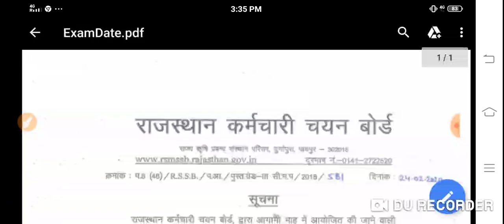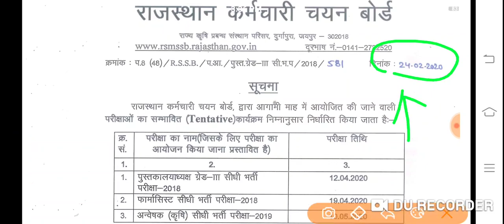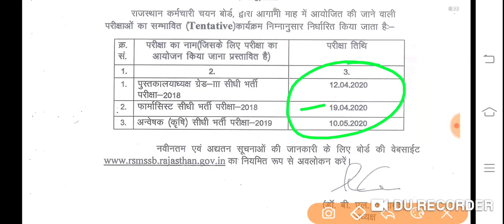ExamDate/3 भर्तियों की परीक्षा तिथि घोषित/Librarian Exam Date